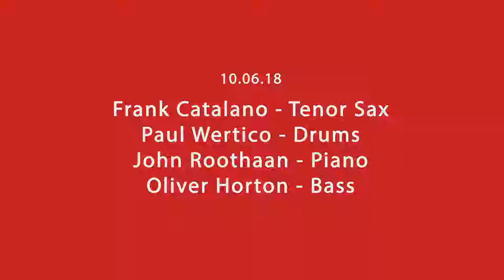Frank Catalano Trio @ALL | Part 2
Frank Catalano (sax), Paul Wertico (drums), John Roothaan (piano), and Oliver Horton (bass) at Arts + Literature Laboratory in Madison, WI.